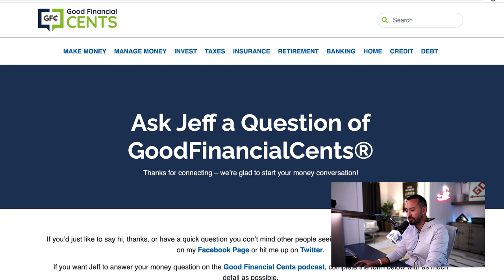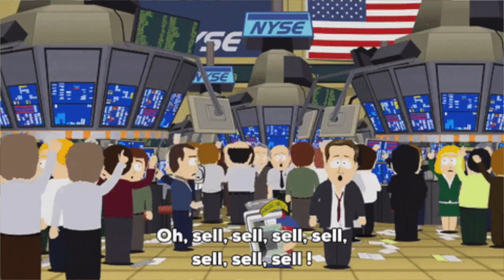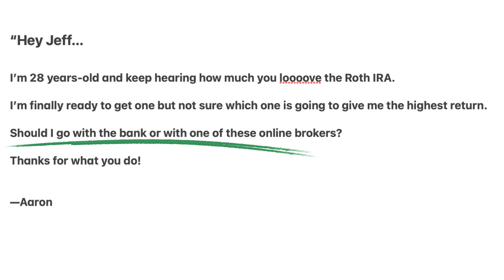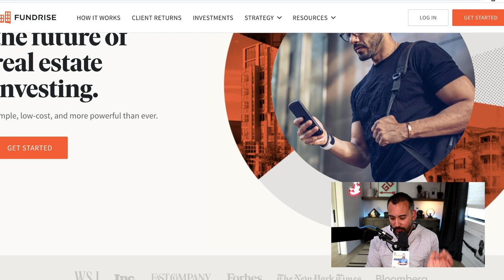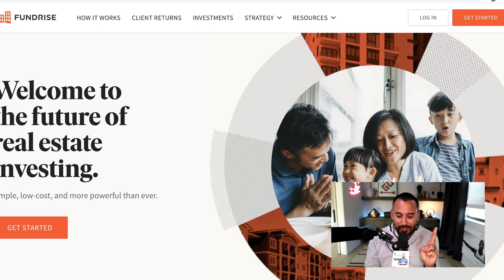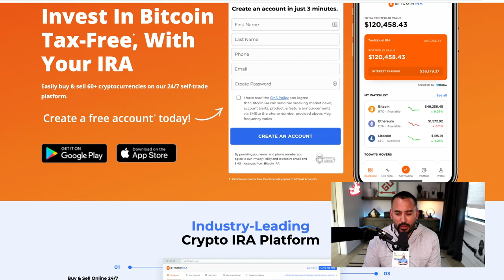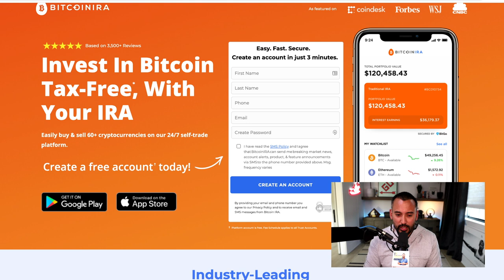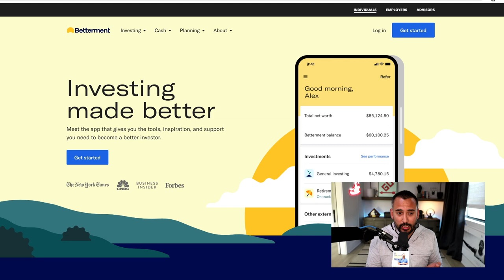The Best Roth IRA Investments (for long-term wealth)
🏠Invest in Real Estate w/ Fundrise FIz1XeNsES8

It’s a good day when we have a Good Financial Cents subscriber that is interested in ‘tax free money.’

That tells me you are listening and ready to take charge of your life.

Today’s question comes from Aaron:

“I am 28 years old and I keep hearing how much you love the Roth IRA. I am finally ready to get one but I am not sure which will give me the highest return - should I go with a bank or one of those online brokers?”

I would like to point out that a Roth IRA is not an investment, rather it is an investment tool.  You are not buying a Roth IRA, you are opening a Roth IRA account and putting investments into that account.

🔖CHAPTERS 👇

00:00 Intro
04:27 Take advantage of those tax free benefits
05:30 Bank or Online broker
07:04 Avoid these types of investments
11:57 Best investments to add to your Roth IRA
14:15 The Blended Approach
18:09 Diversified Stock Approach
19:43 The paycheck stock method
22:24 Get Techie Method
25:23 Buy it like Buffet
26:14 Real Estate in your Roth
28:30 Adding cryptocurrency to your Roth

★☆★Buy Crypto Here★☆★